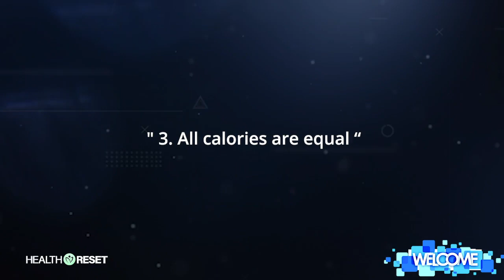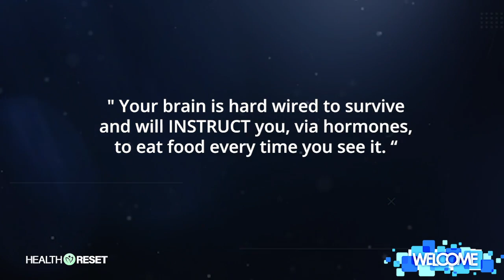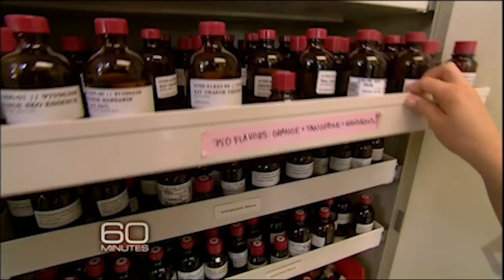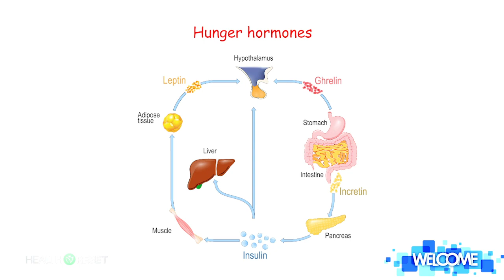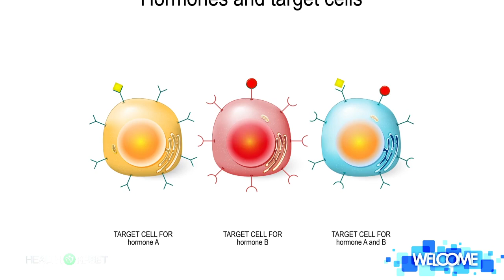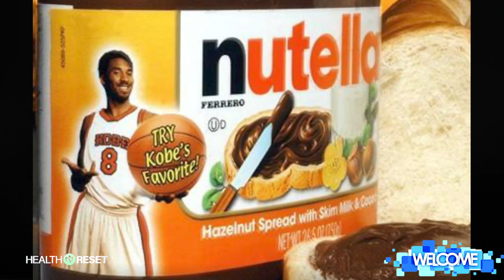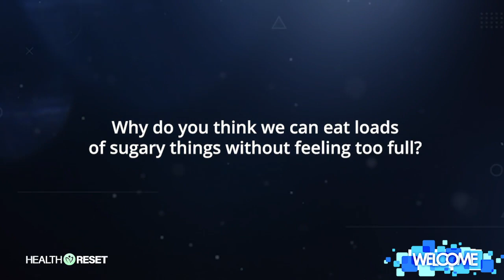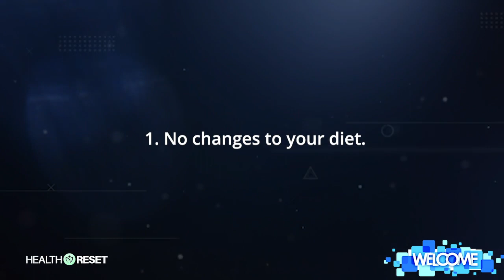Day 1 - Health Reset - Join over 50 experts on a 49 day weight loss program with staggering results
Looking to lose weight? Looking to get a better night sleep? The 49 Day health Reset has helped thousands of people to achieve their goals.

Now you can get the first 7 Days totally FREE.

In a recent study of those who have already taken Steve Bennett’s Health Reset, over two thirds of participants lost over a stone in weight, with 35% losing over 2 stone. What’s more the results were measure nine months after participants had completed the program. I other words, the changes are long lasting.

Participants also were enjoying their food more (60%), were sleeping better (53.3%), had more energy (78%), and had more confidence (65%).

Here are some recent comments from those who completed the course more than 9 months ago (it is always better to find out the results a good distance apart from participating in a program to ensure lasting change).

“Started on 1st Feb 2021, as of 9th December 2021 I have lost 96lb!”

“All trainee doctors should follow the programme so that they have a deep understanding about the problems associated with sugar. Steve and the consultants on the programme are extremely interesting to listen to. I can honestly say that I have more energy and I feel better about myself. I have told many friends about the health reset. It is great value for money. I now walk about eight miles a week because I enjoy getting out in the fresh air. Thank you Steve. This programme really does work!”

“I had spent several years never feeling hungry, so my eating habits were irregular and my IBS made me feel bloated all the time and, although weight loss wasn't my main goal, I lost 3lbs in the first week, simply because I was actually eating a meal most days.  Within three weeks I had rediscovered my ribs and a more flattering silhouette.  I didn't weigh myself regularly as I could feel the improvement, being able to fit into clothes I had long since consigned to oblivion because they were too tight.  An interesting side effect seems to have been loss of inches around my ankles and wrist - my watch strap is now very loose!  I still don't feel hungry, but am gradually getting into the habit of eating regularly, even if the meals are tiny, and I know if I don't eat for a couple of days it isn't the end of the world!  A very worthwhile investment, I am so pleased I took the plunge”.

“I have been in and out of diet clubs for 20 plus years, sometimes had good results but never stayed good. This is by far the best program I have experienced with the best results ,not only my weight loss and inches that have gone but also the information that is given throughout the program. I will definitely be refreshing myself with this reset probably forever. Thank you Steve for making this available.”

“Great programme, clear and easy to understand and follow. Will redo the course from 2 Jan as my ultimate goal is to get below 14 stone. Thank you. This has literally added years to my life.”

“Changing my diet and getting active again ,I believe has kept major illness at bay for me personally”.

“Still on low carb, thoroughly enjoying my food and new way of eating and now keeping my weight fairly stable another weight I wanted to be. Also loved the lectures every day while doing the reset they were very informative, and I learnt so much”.

“Not only did We lose weight but a lot of other issues I had disappeared, like itchy skin, sinus problems and my skin has become clearer and smooth looking. I haven’t seen my daughter and son-in-law since last Xmas when I was at my heaviest so I can’t wait to show them the new us. My partner lost over 2stone. They are in the USA and know all about the Health Reset from myself and can’t wait to try some of the meals. This has changed our lives for the better and would never go back to our old eating habits. So thank you Steve for opening our eyes to a new and happier way of living. Oh, and my borderline type 2 diabetes has now reversed back to a healthy normal”

“It was so easy to change the way I eat and not a hardship at all. To be honest I do not miss things like bread, pasta, rice and potatoes. I love the alternatives such a cauliflower rice and cauliflower mash, in fact I prefer them. It is now a way of life and something I think anyone could follow and stick to. One of the best things I have ever done, thank you”.

“Since reading Britain is sick when it came out and doing the reset in January I've lost 5 stone total. I am a new improved version of me. I can't thank you enough and will sort some photos. I'm still a work in progress”.

“Although I have lost over 3 stones I also feel healthier than ever. I feel more confident to handle life's challenges and more confident in myself overall.”